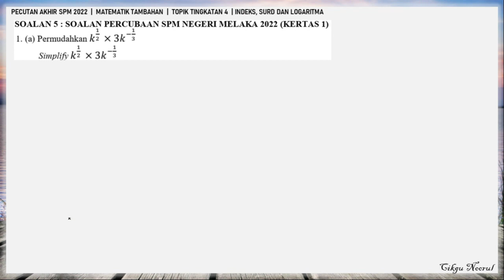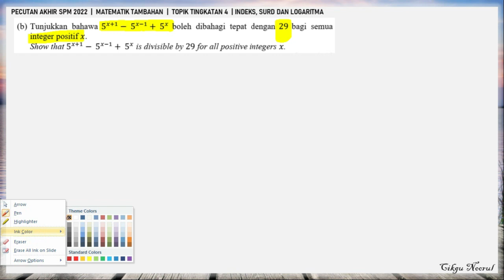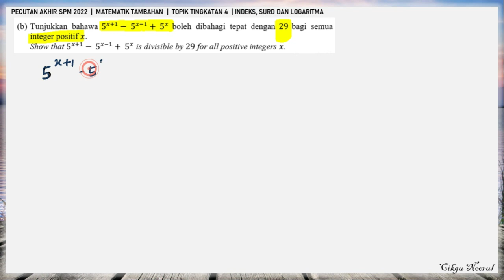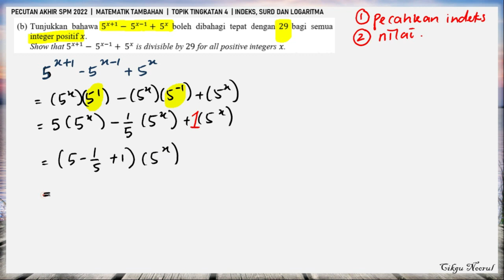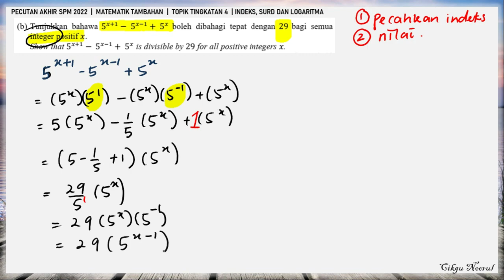PECUTAN AKHIR SPM | SOALAN 5 | INDEKS, SURD & LOGARITMA | MATEMATIK TAMBAHAN | TRIAL PAPER ADDMATH